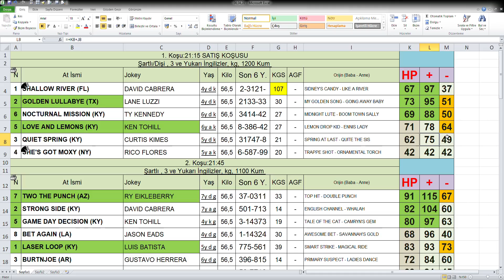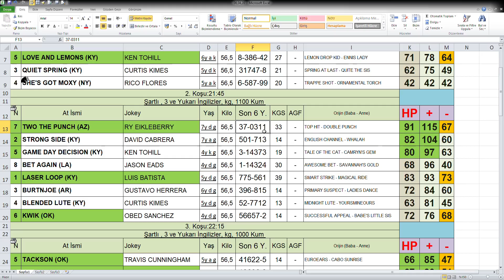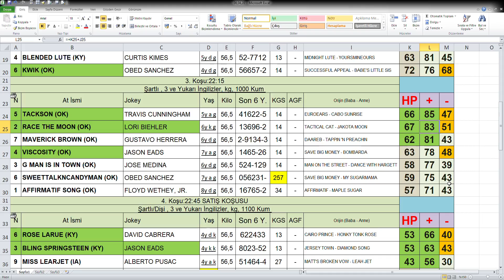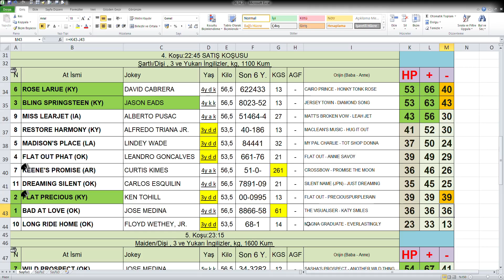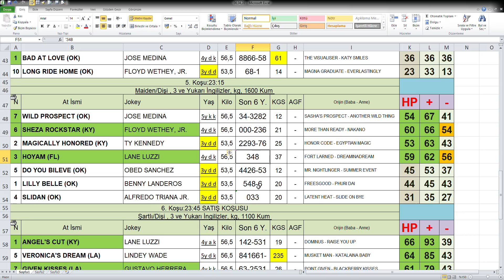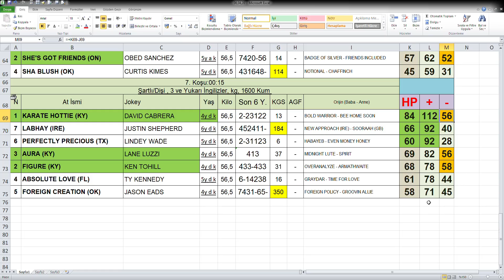Will Rogers Downs Abd At Yarışları 06,04,2020 Pazartesi Handikap Analiz Bülteni Altılı Ganyan Tahmin